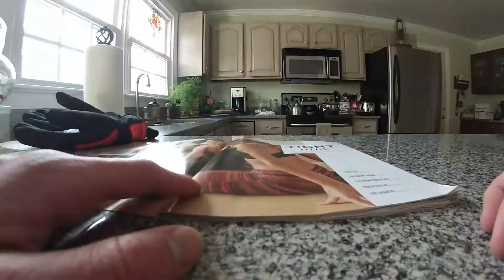Random Activities on a Snow Day in 2013 - GoPro Hero3